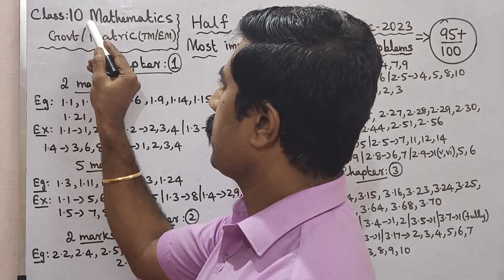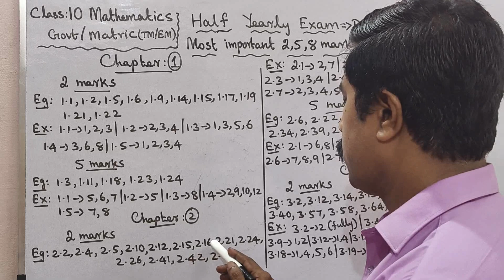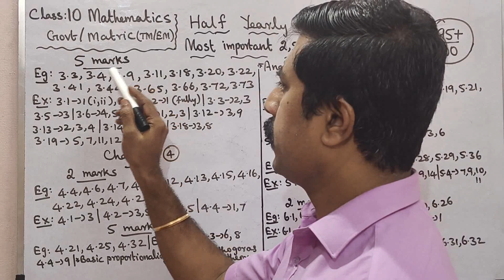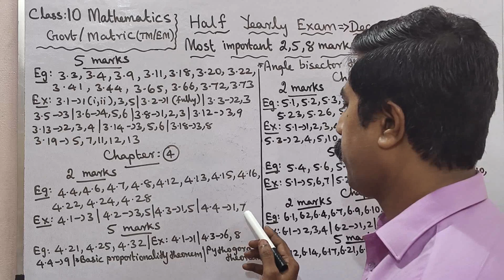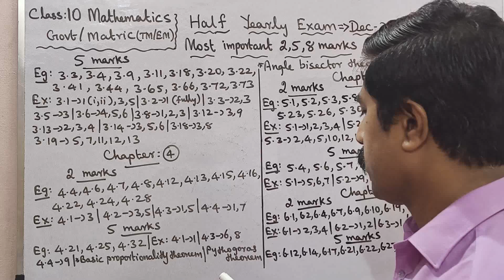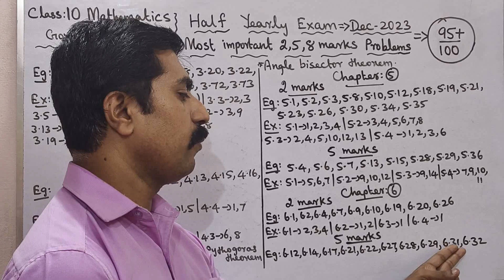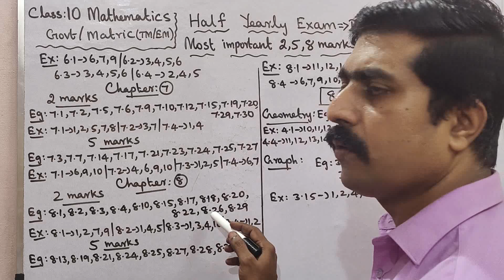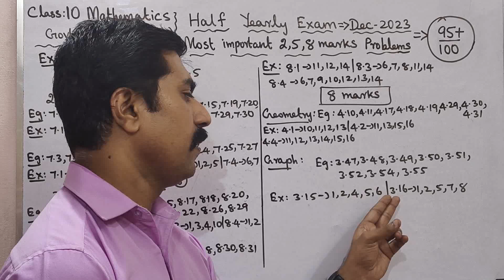Class 10|Mathematics|Most|important|1,2,5,8 marks|Golden|Problems|Half Yearly|Exam 2023|sky physics